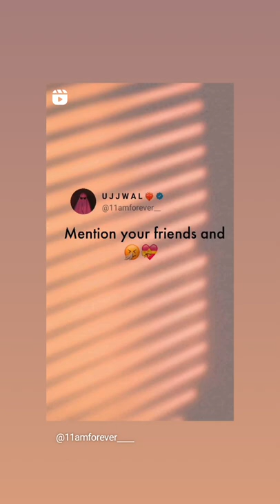Let's Us friends test 😷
Forrest Li

In 2017, it released Garena Free Fire, which had over 80 million daily active users globally as of May 2020.
Garena.

Trade nameGarenaFounded2009FounderForrest LiHeadquartersSingaporeKey peopleTerry Zhao (President)5 more rows

Garena - Wikipedia

More about Forrest Li

Web results

Who is the owner of Free Fire? - Quora

21 answers

The founder and Owner of Garena FF is Forrest Xiaodong Li he is a Chinese-born Singapore Billionaire Businessman. The Developers of Garena are 111dots ...

18 votes

It is developed by Sea Ltd, a company which originated from Singapore. The running CEO ...  More

3 votes

creator forrest li is the owner of ff he is among richest man in world he is from Singapore.For ...  More

6 votes

Good question, The owner of Freefire is Forrest Li. Below photo is of Freefire owner. Firstly, ...  More

18 votes

Forrest Li is the owner of Garena Free Fire. Forrest Li is a China-born, Singaporean billionaire ...  More

4 votes

Forrest Li owner of Free Fire In 2017, it released Garena Free Fire, which has over 80 ...  More

Who is the founder of Free Fire

Who is the owner of Free Fire in India

Forrest Li Free Fire

Founder of PUBG

Forrest Li free fire id

Free Fire owner id

Web results

'Free Fire' game creator Forrest Li earns a spot on the world's billionaires list

07-Mar-2019 — Forrest Li is now a billionaire at the age of 41. The founder of Singapore's tech unicorn, Sea, made it onto the world's billionaires list ...

Garena Free Fire Game Success Story in Hindi | Forrest Li | Founder - YouTube

5:25

UPLOADED BY:

National Biography Channel

POSTED:

15-Dec-2020

who is owner of free fire, Country, Released Date

15-Dec-2021 — The founder of Free Fire Game is Forrest Xiaodong Li. Which is also called Forrest Li . Joe founded Garena in 2009 and created Garena Free Fire ...

Garena Free Fire Which Country Game? Is it Chinese or Indian? - Indiatimes.com

03-Feb-2021 — It is developed by Sea Ltd, a company which originated from Singapore. The running CEO of the company is Forrest Li who is also the founder ...

Is Free Fire a Chinese App? Know about its origin country and other details

01-Jul-2020 — It was developed by Sea Ltd, a company that origins from Singapore. The current CEO of Garena Free Fire is Forrest Li who is also the founder of ...

Check out Who is the owner of Garena Free Fire! - FirstSportz

30-Dec-2020 — The founder and Owner of Garena Free Fire is Forrest Xiaodong Li he is a Chinese-born Singapore Billionaire Businessman.

Which country made Free Fire? Answering the Chinese app question - Sportskeeda

16-Jul-2021 — Forrest Li was born and raised in China but he is a billionaire businessman in Singapore now and the Chairman and Group CEO of Garena.

Facts About Forrest Li, The Founder of Garena Free Fire (FF) - Esports

16-Nov-2020 — Facts About Forrest Li, The Founder of Garena Free Fire (FF). behind the success of this Garena company and the game Free Fire, ...

Broaden this search

Garena games list

Shooter Video games

Action-adventure games

Ff owner photo

111dots Studio

Free Fire owner name and country

Free Fire CEO salary

Free Fire owner name and photo